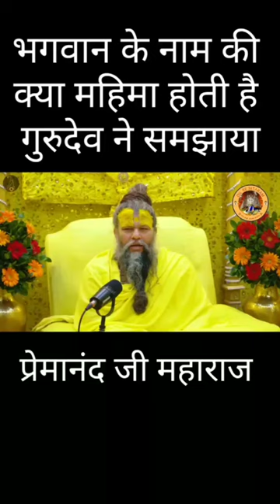Premanand Maharaj#vrindavan premanandjimaharaj 🚩🙏🏻